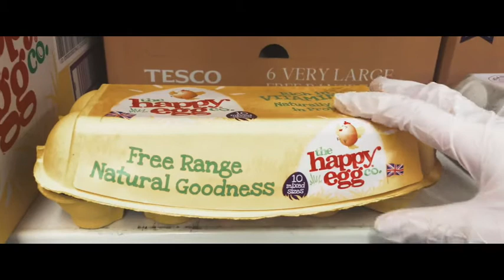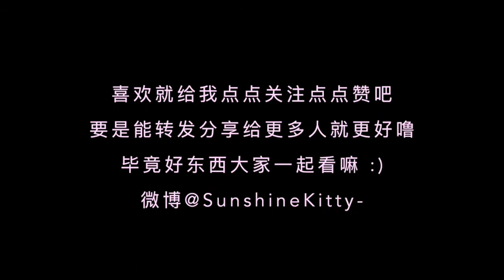和英国留学生一起探索英国超市乐购 (days in my life with Tesco)| leah